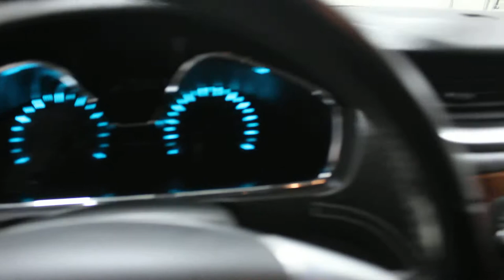2014 Chevrolet Traverse 1LT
Bluetooth, Remote Engine Start, Rear View Camera

For work or for play, the versatile Chevy Traverse checks all the boxes. This 2014 Chevrolet Traverse is fresh on our lot in Yorkton.

The 2014 Chevrolet Traverse is a mid-size SUV that brings all of the amenities you could want in a vehicle, and even some you wouldn't expect. With seating for up to 8 and class-leading 116.3 cu. ft. of maximum cargo room, you'll have space for everyone and everything. Ride comfortably in a refined interior thanks to high quality materials and easy to use buttons. This SUV has 168537 kms. It's champagne silve in colour. It has a 6 speed auto transmission and is powered by a 281HP 3.6L V6 Cylinder Engine.

Our Traverse's trim level is 1LT. Quality and excellence surround you in the Traverse 1LT. It offers features such as 18-in aluminum wheels, front fog lamps, 8-way power driver seat with power recline and lumbar control, a leather-wrapped steering wheel, remote vehicle start, wood grain center stack interior trim, a rear vision camera, Bluetooth, SiriusXM, OnStar, and a rear parking sensor.